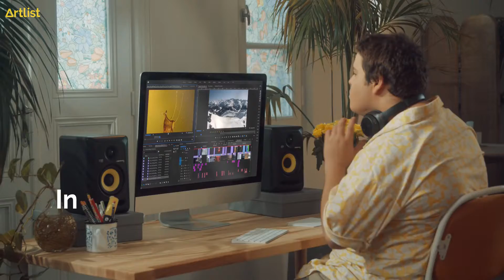Find the perfect song in 5 seconds - Adfilms, TV Commercial, TV Advertisments, Adfilmmakers